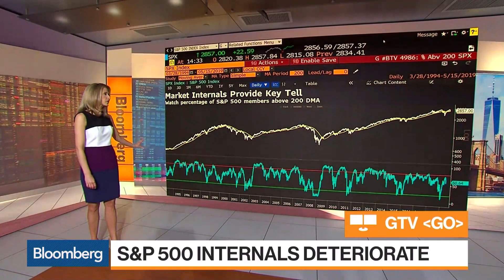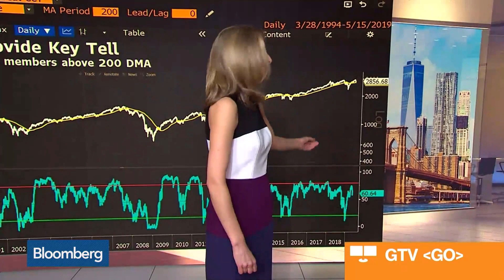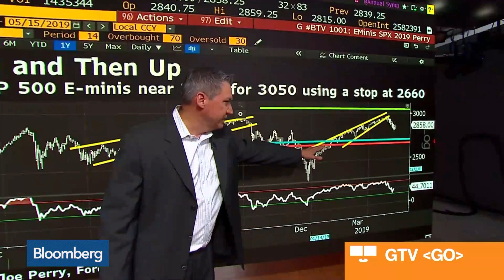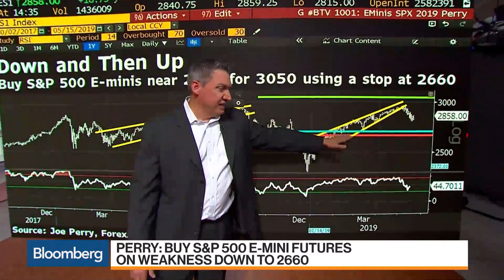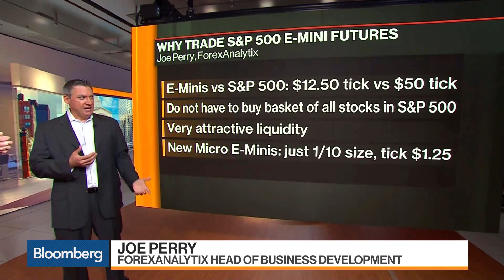Bloomberg Live May 16th 2019: Joseph Perry, independent consultant for Forex Analytix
Joe Perry @jp3911 discussing the markets on Bloomberg with Abigail Doolittle @TheChartress